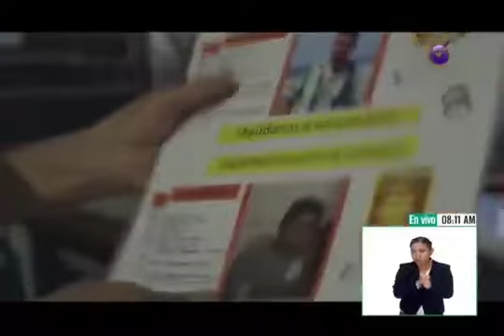Esfuerzos académicos, sociales y gubernamentales para atender el tema de desapariciones de personas.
Carolina Robledo, investigadora del CIESAS CDMX, habla con Interfaz sobre la necesidad de atender los casos de desaparición forzada de personas y los esfuerzos que la sociedad, gobierno así como academia deben emprender para entender la problemática  y encontrar posibles soluciones.
Esta entrevista fue transmitida a través de Televisión Educativa el pasado 22 de octubre.